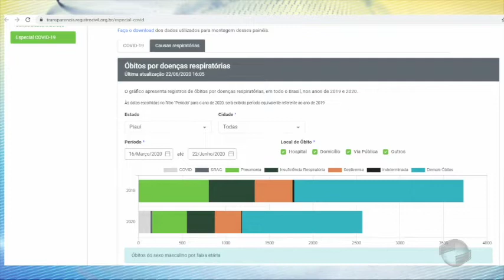Pessoas com até 40 anos são maioria entre infectados da covid - 19